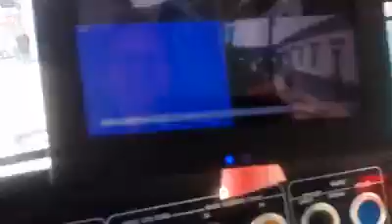Sare in fata masinii la Boul Rosu - Arad 03.10.2017